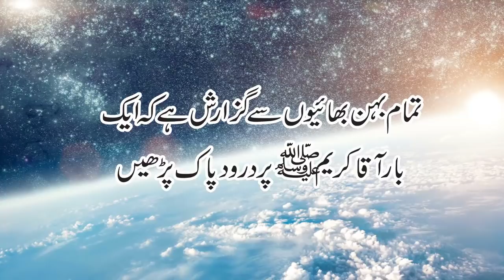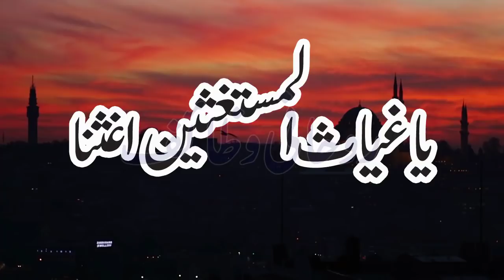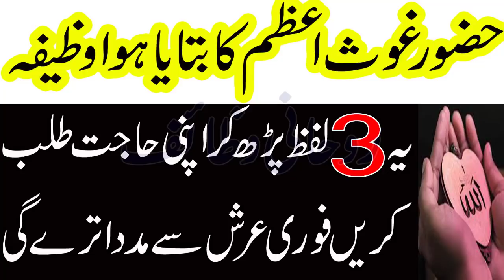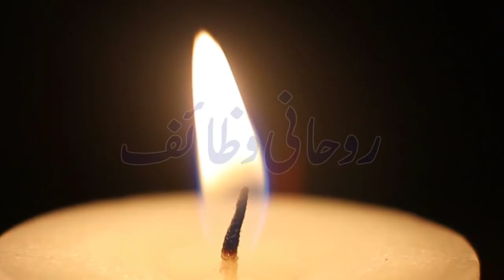Huzoor Ghous e Azam Wazifa |Wazifa RIzq Mein Barkat Ka In Urdu |Ya Shaikh Abdul Qadir Jailani Wazifa